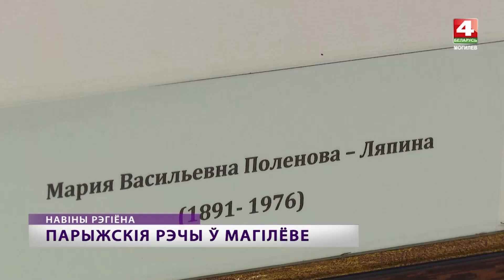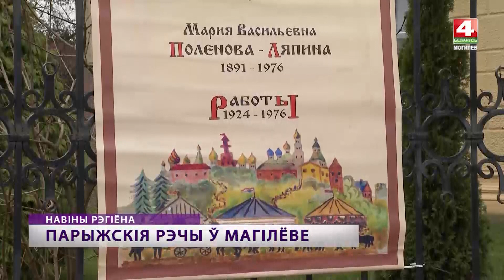Парижские экспонаты в могилевском музее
В Могилевском музее Бялыницкого-Бирули заработала новая выставка под названием «Продолжение семейных традиций». Имеются в виду традиции семьи русских художников Поленовых. Экспонаты с этой выставки были сделаны в Париже.